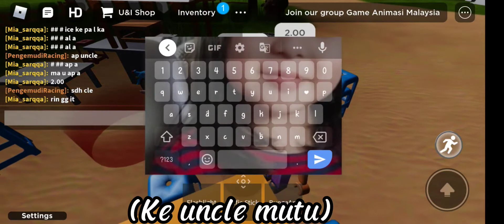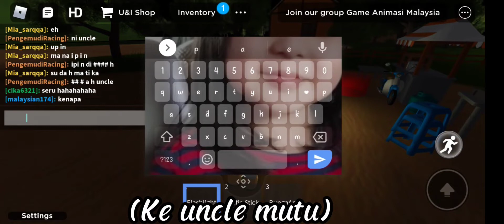Aku Lagi main game Upin Ipin GUYS!!!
nama game:Kampung Durian Runtuh Upin Ipin
Username roblox aku:Riz_indonesia